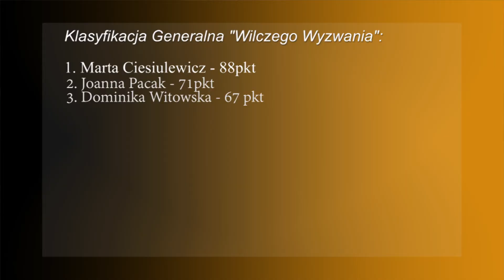Wilcze Wyzwanie odc.3 - Joanna Pacak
Trzecia część batalii o najlepszą WilczycezOpola!
Do walki o to miano staje grająca z numerem 3 - Joanna Pacak!
Ile punktów zdobyła popularna "Paci"?